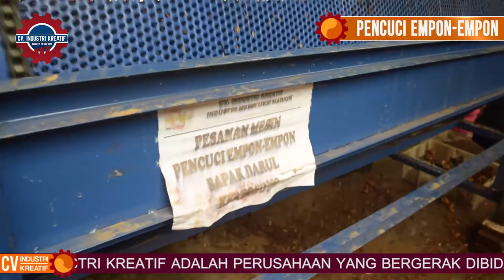MESIN PENCUCI EMPON || PEMBERSIH REMPAH (JAHE KUNYIT LAOS) || 081234280625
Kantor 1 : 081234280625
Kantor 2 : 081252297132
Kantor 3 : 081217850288